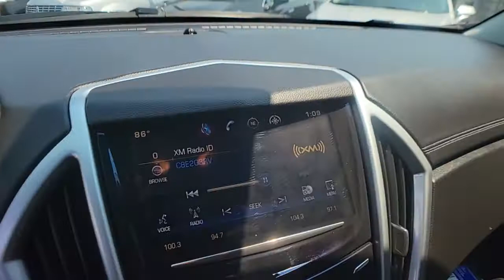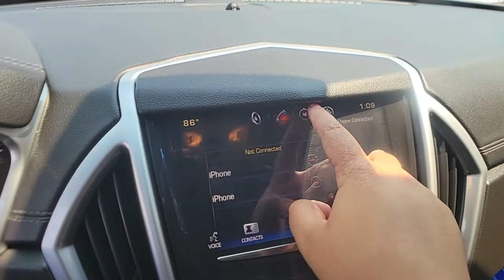2016 Cadillac SRX St. Clair Shores, Grosse Pointe, Warren, Clinton Township, Troy, MI X1887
Crystal Red Tintcoat Used 2016 Cadillac SRX available in Rochester, Michigan at Crestview Cadillac. Servicing the St. Clair Shores, Grosse Pointe, Warren, Clinton Township, Troy, MI area.

Crestview Cadillac
555 S Rochester Rd

SRX Performance, 4D Sport Utility, 3.6L V6 DGI DOHC VVT, 6-Speed Automatic, AWD, Crystal Red Tintcoat, Ebony/Ebony Accents w/Leather Seating Surfaces, ** ACCIDENT FREE CARFAX HISTORY **, ** LOCAL TRADE **, ** LOW MILEAGE **, 20 x 8 Bright Machined Finish Wheels, 8-Way Power Front Passenger Seat Adjuster, Adaptive Remote Start, AM/FM Stereo w/Single Disc CD Player, Automatic Air Circulation/Air Quality Sensor, Body-Color Heated Power-Adjustable Outside Mirrors, Bose Centerpoint Surround Sound 10 Speaker System, Cabin Humidity Sensor, Choco Sapele Wood Trim On Door & Center Stack, Choco Sapele Wood Trim On Steering Wheel/Shift Knob, Chrome Roof Rails, Driver & Front Passenger Heated Seats, Driver & Front Passenger Power Lumbar Control, Driver Awareness Package, Forward Collision Alert, Front & Rear Park Assist, Front Bucket Seats, Front Fog Lamps, Inside Rear-View Auto-Dimming Mirror, IntelliBeam Headlamps, Keyless Access, Leather Seating Surfaces, LED Spotlights w/Lighting Pipes, Memory Package, Navigation System, Power Liftgate, Power UltraView Double-Sized Sunroof, Power-Adjustable Accelerator/Brake Pedals w/Memory, Preferred Equipment Group 1SD, Rainsense Wipers, Rear Cross-Traffic Alert, Rear Power Liftgate w/Memory Height, Rear Storage Area Cargo Management, Shale & Titanium Retractable Cargo Shade, Side Blind Zone Alert, SiriusXM Satellite & HD Radio, Speed-Sensitive Variable Effort Power Steering, Universal Home Remote, Xenon High-Intensity Discharge Headlamps. Crystal Red Tintcoat 2016 Cadillac SRX Performance AWD 6-Speed Automatic 3.6L V6 DGI DOHC VVTbrbrRecent Arrival! Odometer is 28990 miles below market average!brbrAwards:br  * 2016 KBB.com 10 Best Certified Pre-Owned Luxury Cars Under $30,000brThe difference between Crestview Cadillac and other Cadillac dealerships in Michigan is that we are willing to go above and beyond to meet the needs of our customers. Cadillac drivers from Flint and beyond have come to our dealership because we offer a personable car buying experience. If you are looking for an used Cadillac near Detroit, come to Crestview Cadillac for a huge selection of pre-owned vehicles to choose from. Beyond vehicle sales, our dealership offers Troy and Detroit Cadillac customers a parts and service department with certified technicians to perform maintenance or repairs on your car. Our approachable sales staff is here to answer any questions or concerns that may come up. We provide financing options and a free quote online, so you can get more information about your next car purchase from the comfort of your home. Browse our website or stop by Crestview Cadillac dealership to find great deals on accessories, and tires. Crestview Cadillac parts and services department looks forward to serving Rochester drivers!brbrReviews:br  * Abundant luxury and safety features; balanced ride and handling; classy cabin design. Source: Edmunds